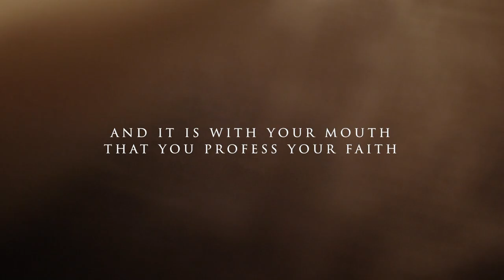Faithfulness…God is faithful and calls us to place our faith in Him!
Romans Orthodoxy… I Believe, Week 3